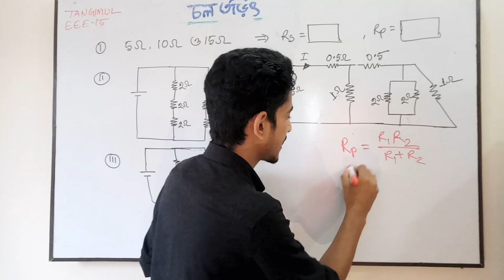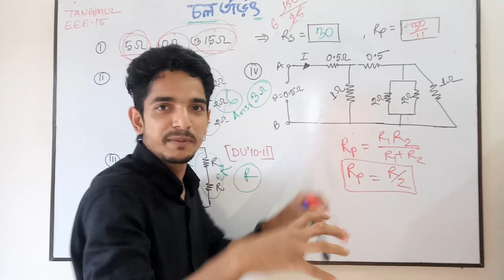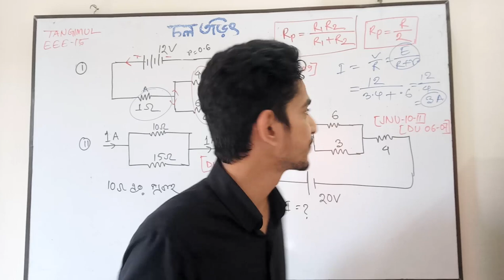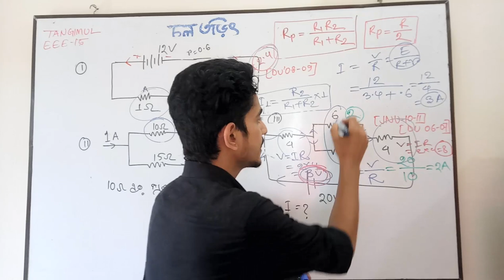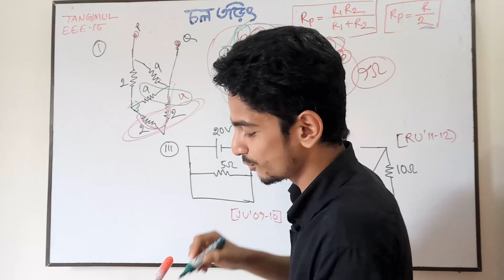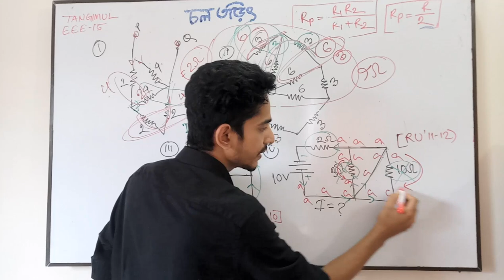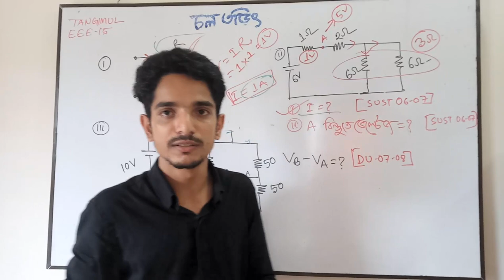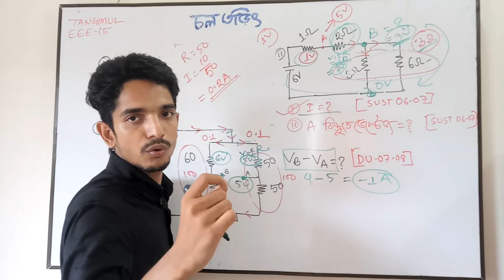পদার্থ দ্বিতীয় পত্র - চল তড়িৎ ( Current Electricity) part-2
পদার্থ দ্বিতীয় পত্র - চল তড়িৎ (  Current Electricity)
part-2

Circuit solve ( University Question )
For Admission base.